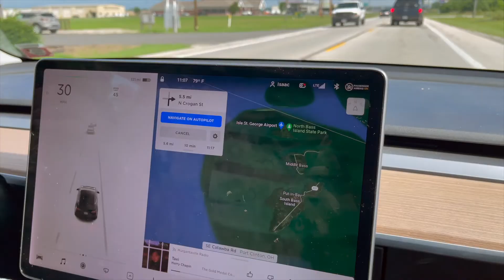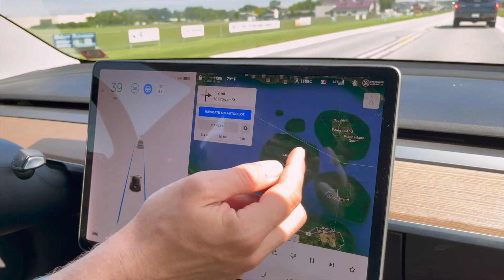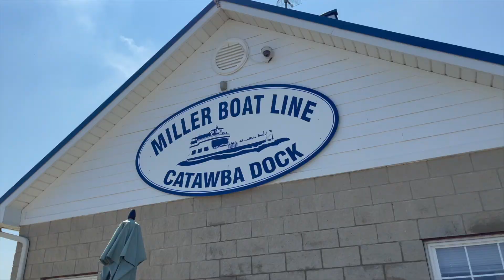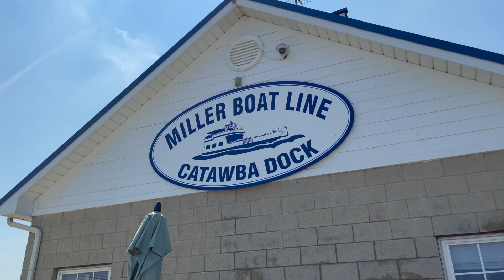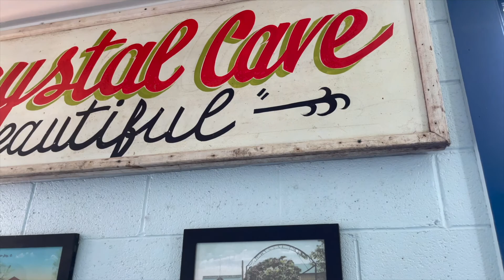Put-in-Bay Day Trip: Things to Do in Ohio - Bar Hopping, Geode Cave, & Beach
Maui strong! Like our Put-in-Bay Day Trip: Things to Do in Ohio - Bar Hopping, Geode Cave, & Beach video?

0:00 - Intro
0:41 - Planning Put-in-Bay Day Trip
2:39 - Ferry to Put-in-Bay
4:21 - Renting a Golf Cart
4:52 - Heineman Winery & Crystal Cave
6:11 - Driving Around
7:35 - Bar Hopping